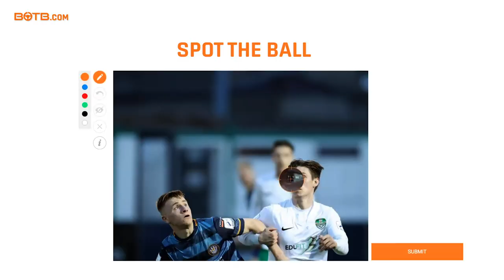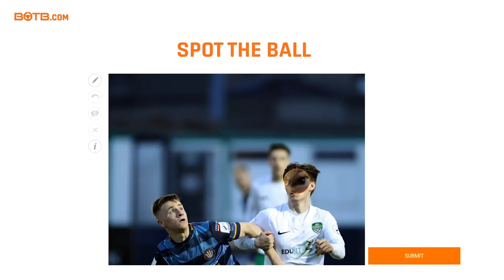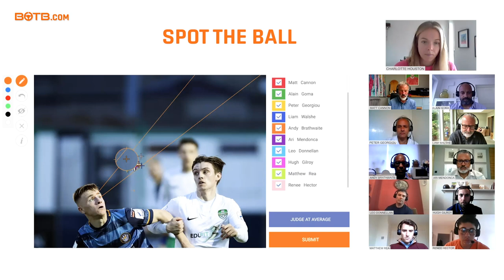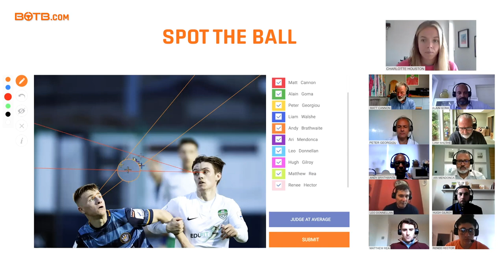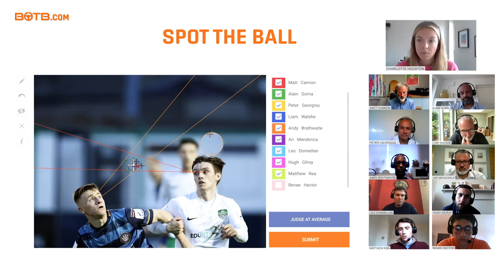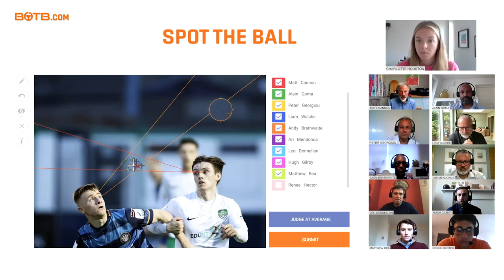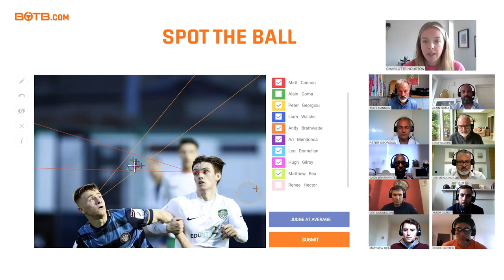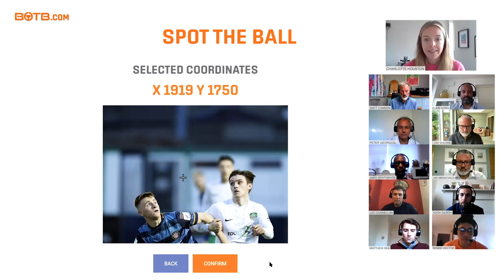BOTB Dream Car Competition Judging - Week 24 2021 (14th - 20th June)